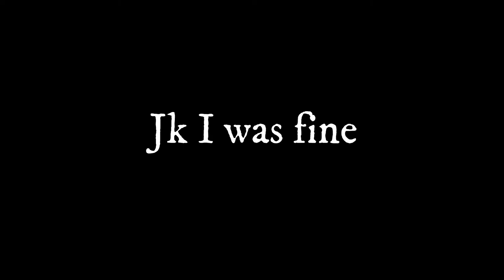Taste Test: Which Drink Is Better? (NEVER AGAIN)